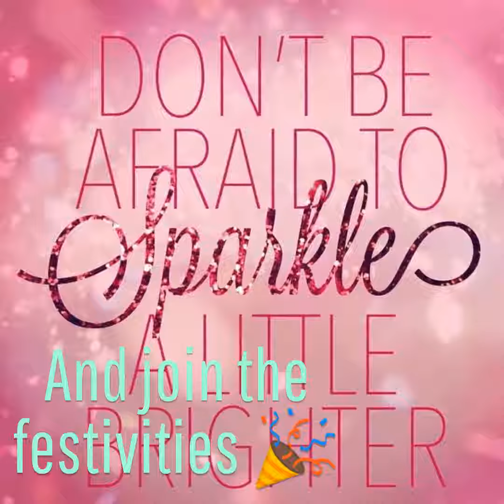Thursday October 17th at 7 PM